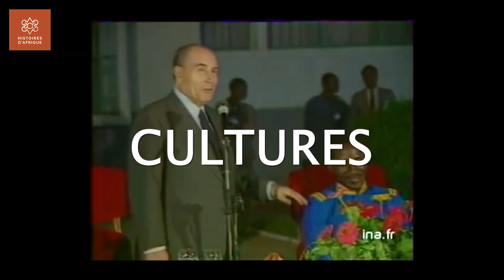Reboiser le continent ?! Interview H.A #2 ft. Sadia Diawara (Fondateur de Road Tree'p)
Sadia Diawara est un monument ! Il est producteur, créateur d'un espace culturel dans le 19ème arrondissement, et surtout, le penseur d'une initiative qui a tout notre soutien; Road Tree'p. Aujourd'hui, on découvre avec lui le concept du projet et comment l'aventure a débuté.

Road Tree'p participe au ralentissement de l'avancée du désert donc n'hésitez pas à soutenir l'initiative,  c'est ici que ça se passe !

Remerciements à Niofar Prod pour la production des vidéos.